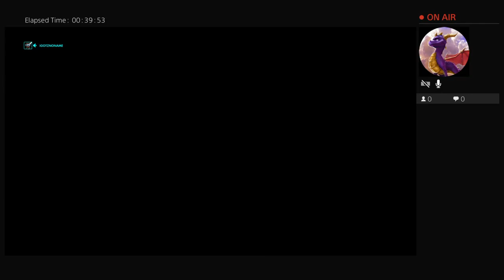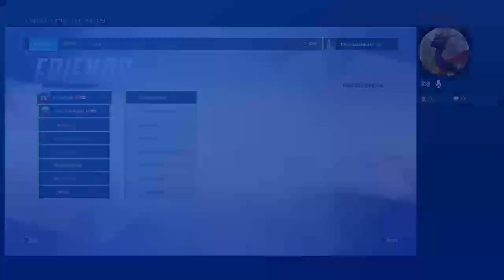Overwatch anniversary special Hype finally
Overwatch and Other PS4 games streamed Here!!